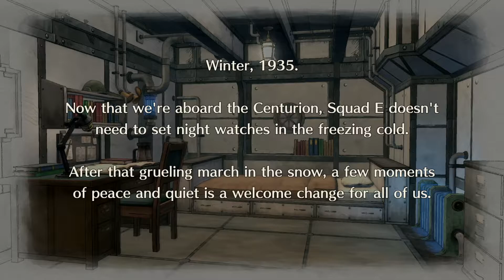Valkyria Chronicles 4 #67 DLC - A Captainless Squad - Part I (PS4 Pro) ( PLP )